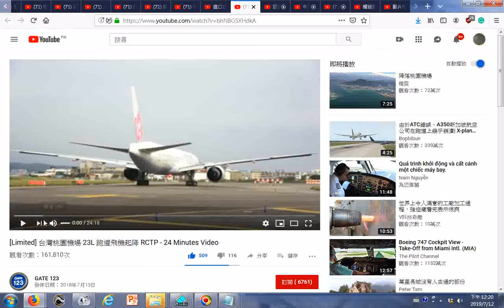瀏覽 Limited 台灣桃園機場 23L 跑道飛機起降 RCTP 24 Minutes Video YouTube20180713 g